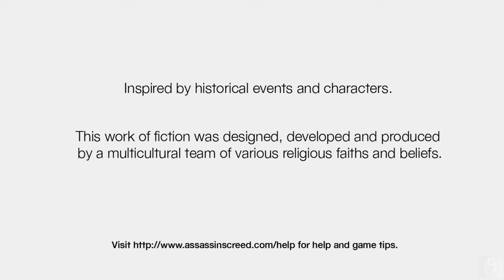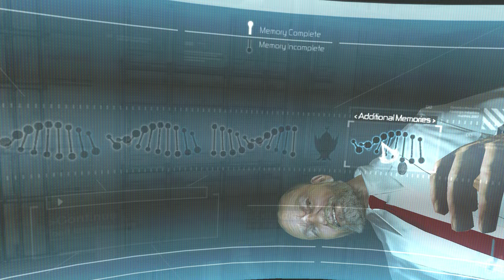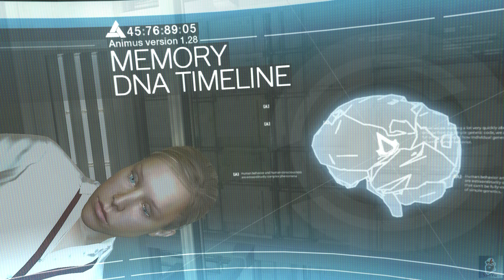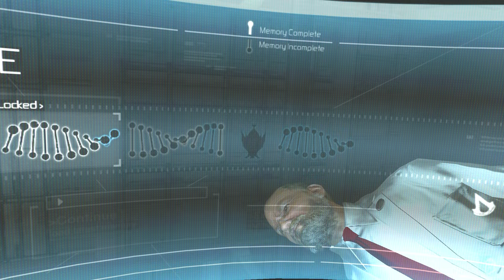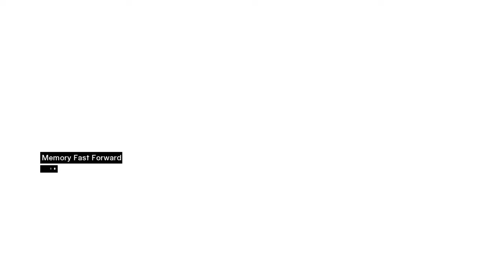Assassin's Creed 1 PC Walkthrough Gameplay Part 1 [ 4k 60FPS ]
Assassin's Creed 1 PC Walkthrough Gameplay Part 1 [ 4k 60FPS ] @GTX 1650 TI

ABOUT CHANNEL :
                                   “I'm just your average gamer. I love to play, but it's even better when I get to share my passion for gaming with others.” “I love playing games of all types and genres! From FPS to MMOs, RPGs to RTS, if you can punch in a controller, keyboard, or mouse I'm all about it!”

PLOT :
In 2012, bartender Desmond Miles (Nolan North) is kidnapped by agents of Abstergo Industries, the world's largest pharmaceutical conglomerate, and is taken to their headquarters in Rome. Under the supervision of Dr. Warren Vidic (Philip Proctor) and his assistant Lucy Stillman (Kristen Bell), Desmond is forced to enter a machine called the Animus, which can translate his ancestors' genetic memories into a simulated reality. Vidic instructs Desmond to relive the early years of Altaïr Ibn-La'Ahad (Philip Shahbaz), a senior member of the Assassin Brotherhood during the Third Crusade.

In 1191, Altaïr and two fellow Assassins—brothers Malik (Haaz Sleiman) and Kadar Al-Sayf— are sent to Solomon's Temple to retrieve an artifact known as the Apple of Eden from the Brotherhood's sworn enemies, the Knights Templar. Blinded by arrogance, Altaïr botches the mission, resulting in Kadar's death; however, Malik is able to grab the Apple before escaping. Although Altaïr later partially redeems himself by fighting off a Templar attack on the Assassin home base of Masyaf, his mentor and superior, Al Mualim (Peter Renaday), demotes and orders him to assassinate nine individuals in order to regain his previous position and honour:[10]

Tamir (Ammar Daraiseh), an arms merchant in Damascus selling weapons to both the Crusaders and Saracens.
Garnier de Nablus (Hubert Fielden), the leader of the Knights Hospitalier, who conducts mind-altering experiments on patients at his hospital in Acre.
Talal (Jake Eberle), the leader of a gang of slavers in Jerusalem.
Abu'l Nuquod (Fred Tatasciore), a pompous trader and regent of Damascus stealing money intended to fund the war.
William V, Marquess of Montferrat (Harry Standjofski), Acre's cruel and abusive regent.
Majd Addin (Richard Cansino; based on Baha ad-Din ibn Shaddad), a tyrant who rules Jerusalem through fear by holding public executions.
Master Sibrand (Arthur Holden), the paranoid leader of the Knights Teutonic, who plans to betray the Crusaders by blocking the ports of Acre.
Jubair al Hakim (also Tatasciore), a scholar using his position to seize and destroy all written knowledge in Damascus.
Robert de Sablé (Louis-Philippe Dandenault), the Grand Master of the Templars, who has been taking advantage of the Crusade to further his Order's ideological goals.
As Altaïr eliminates each target, he discovers all nine are Templars who had conspired to retrieve the Apple, revealed to be a relic of a long-forgotten civilization said to possess god-like powers. He also comes to question the nature of Al Mualim's orders while slowly becoming more humble and wise and making amends with Malik. During his assassination attempt on Robert, Altaïr is tricked with a decoy: a Templar named Maria Thorpe (Eleanor Noble). Maria reveals that Robert had anticipated the Assassins would come after him and went to negotiate an alliance between the Crusaders and Saracens against them.

Sparing Maria's life, Altaïr confronts Robert in the camp of King Richard I (Marcel Jeannin) and exposes his crimes. Unsure of whom to believe, Richard suggests a duel to determine the truth, remarking that God will decide the victor. After Altaïr mortally wounds him, Robert identifies Al Mualim as the final conspirator, revealing that the latter has betrayed both the Assassins and Templars to acquire the Apple. Altaïr returns to Masyaf, where Al Mualim has used the Apple to enthrall the population, as part of his plan to end the Crusade and all conflict in the world by imposing order by force. With the help of Malik and several Assassins brought for backup, Altaïr storms the citadel and confronts Al Mualim in the gardens, resisting the Apple's powers and killing his mentor. He then tries to destroy the artifact, but instead unlocks a map showing the locations of countless other Pieces of Eden around the world.[10]

In the present, the Assassins launch an unsuccessful attack on the Abstergo facility to rescue Desmond, resulting in most of them being killed. After completing Altaïr's memories, Vidic reveals to Desmond that Abstergo is a front for the modern-day Templars, seeking to find the remaining Pieces of Eden. With Desmond no longer useful, Vidic's superiors order him killed, but Lucy, who is implied to be an Assassin mole, convinces them to keep him alive for further testing. Desmond is left alone in his room, where he discovers strange drawings describing an upcoming catastrophic event.[10]